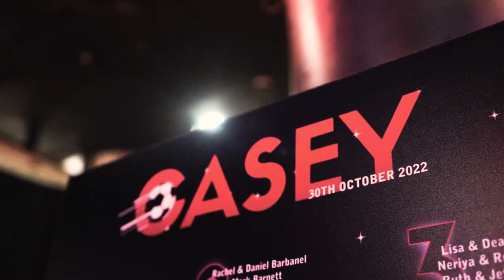Casey's Bar Mitzvah (Teaser)